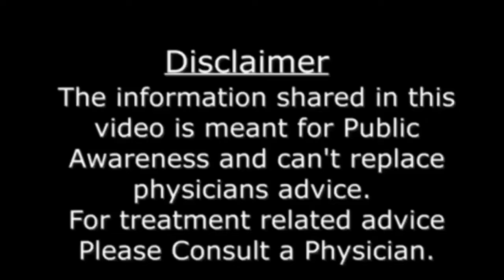Positive Pregnancy Test But No Baby on Ultrasound |Urine Pregnancy Test |6 Week Pregnant Ultrasound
💢  In This video I will let you know ,what can be the possible reasons if your pregnancy test is positive but you are not pregnant or positive pregnancy test but no baby in ultrasound .

Name of Owner – Dr. Tahir Nadeem